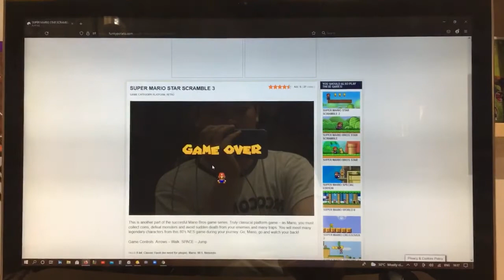Game Over - Super Mario Star Scramble 3